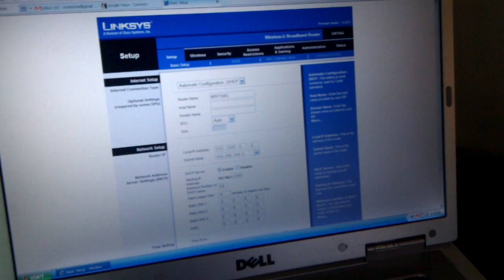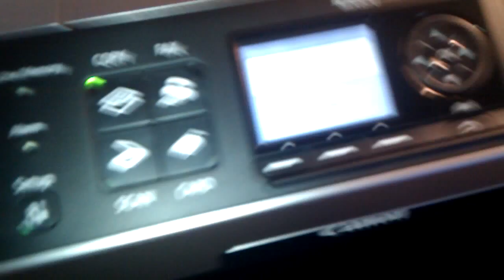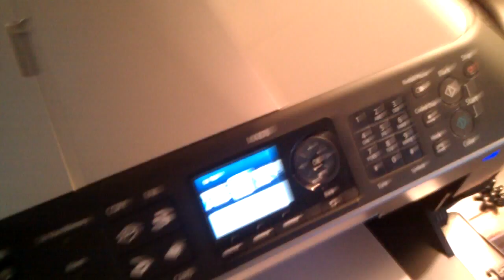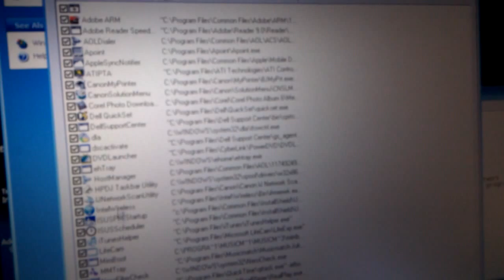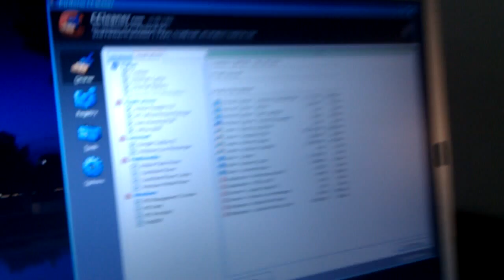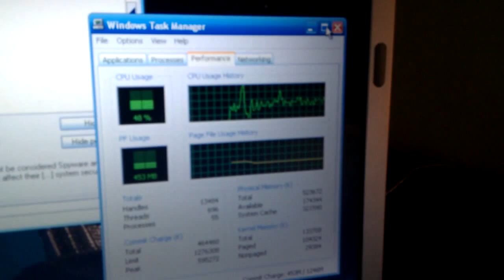2010-10-31 Wifi Printer Setup and Laptop Cleanup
Setting up a new Canon wireless printer at a client's home in addition to performing a system tune-up on a laptop.